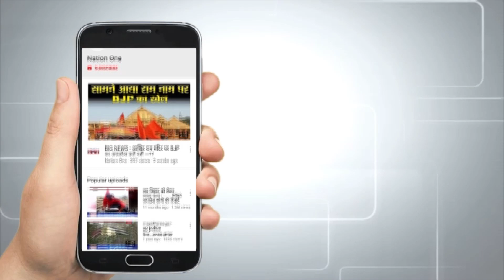China के Lab में पैदा हुए Virus पर WHO ने मांगा सबूत, क्यों खामोश America ?